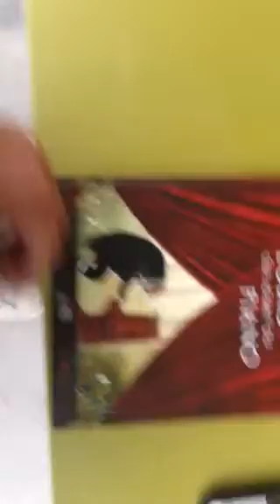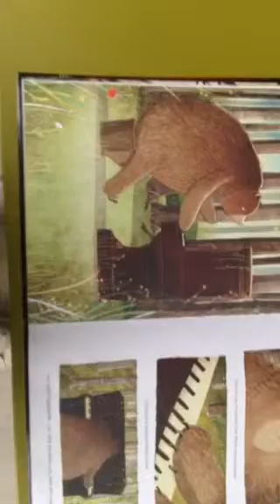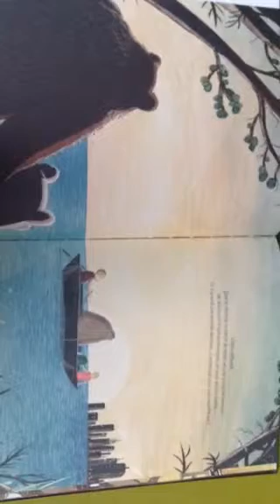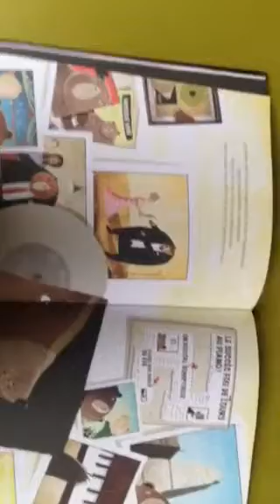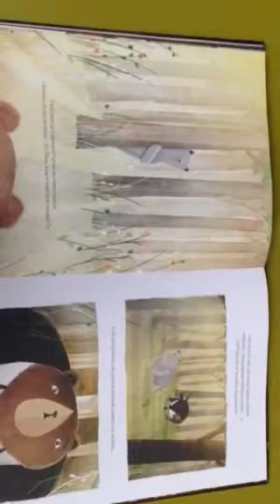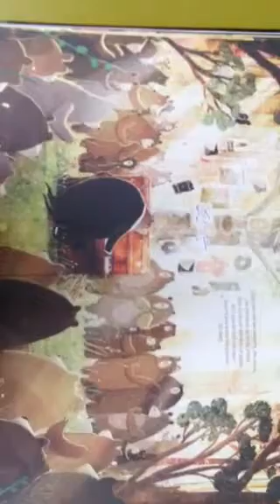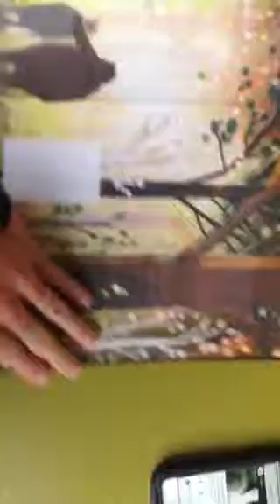L'ours qui jouait du piano